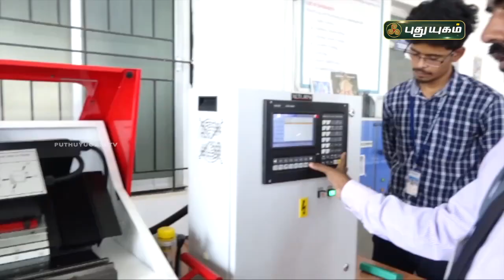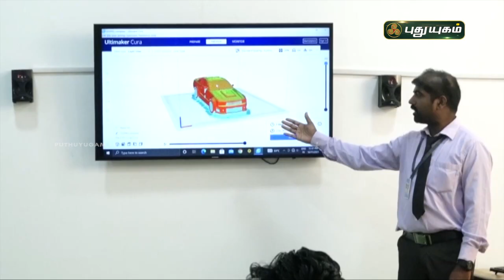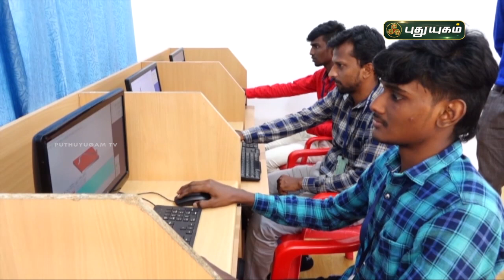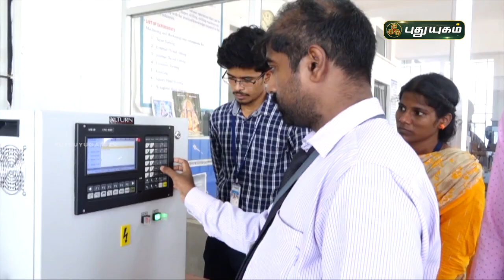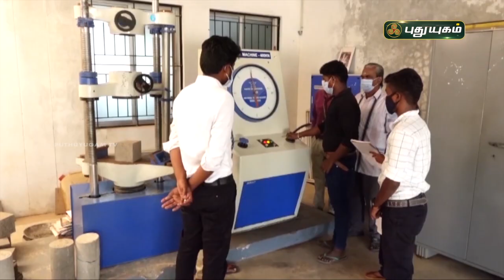சைபர் செக்யூரிட்டி பற்றியும் படிக்க முடியும் | ராஜராஜன் கல்லூரியின் சொல் அல்ல செயல்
சைபர் செக்யூரிட்டி பற்றியும் படிக்க முடியும் | ராஜராஜன் கல்லூரியின் சொல் அல்ல செயல் | PuthuyugamTV